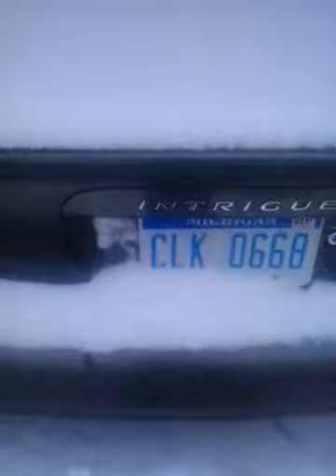Attack to stomach, electronic harassment